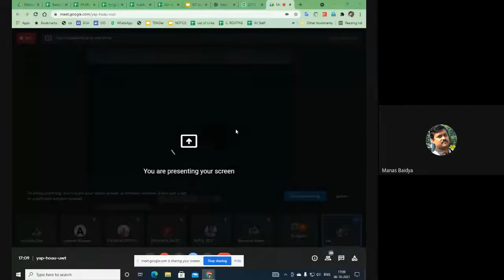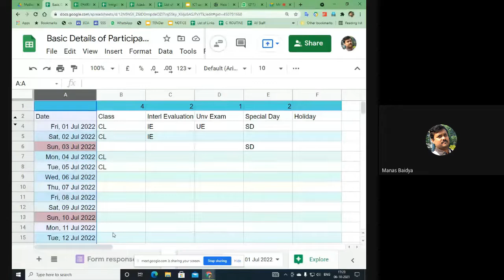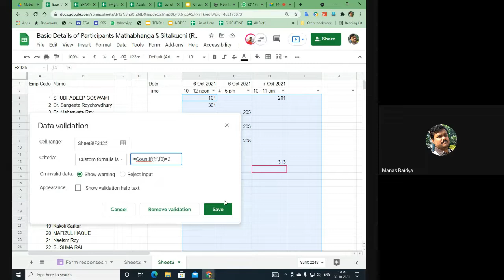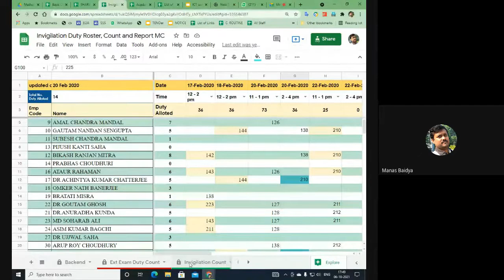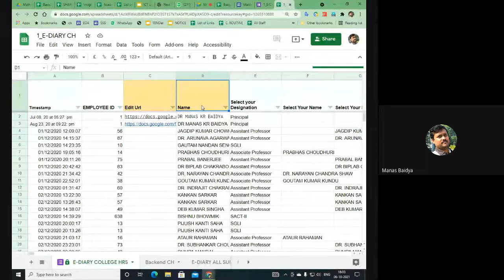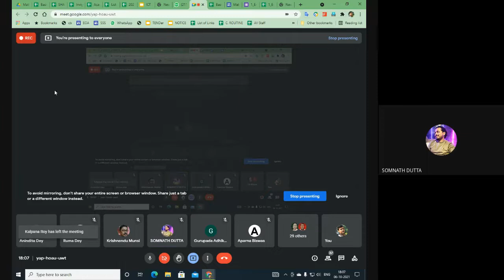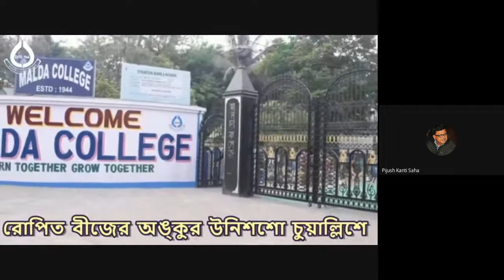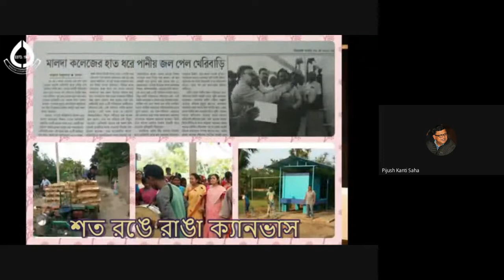IQAR Workshop MTB_SLK DAY- 3 (2nd Half)